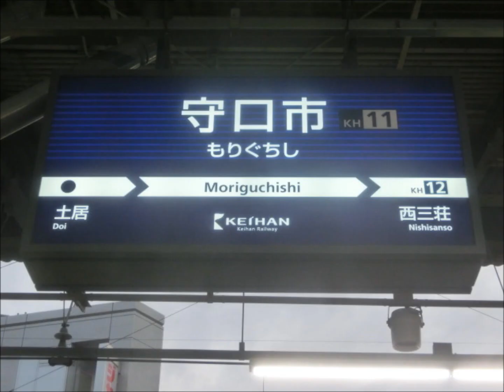１２/６ 本社の社員が「妊娠した愛人が足手まといになって殺して大原の山林に埋めた」のを揉み消しまくって大原連絡便を走らせていた京阪電気鉄道の「朝のライナー」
★今日は２便が「元・詐欺ライナー」でした「朝のライナー」

担当しました３編成は・・・
第１弾は前回の検査出場が２０１２年５月９日で去年の４月に検査入場するまで４年１１ヵ月も車検切れのまま走っていた元・超検査切れ特急車の８００５編成君でしたが・・・突然のデジカメの故障で撮り損ねましたので折り返しの回送姿２つとＢ０９０４Ｚからの特急姿を付けておきます（スミマセン）第２弾は前回の検査出場が２０１２年８月１６日でキョネンノ９月中旬に検査入場をするまで特急車の２年６ケ月の検査期限を２回も無視して違法に走り続けてた元・超Ｘ２検査切れ特急車で「元・超詐欺ライナー」でした８００２編成君、第３弾は前回の検査出場が２０１４年３月２８日で今年の２月に検査入場するまで１年５ヵ月も車検切れのまま走っていた元・検査切れ特急車で「元・詐欺ライナー」でした８００６編成君でした（汗）

★「配電盤が火を吹いた」超車検切れ特急車の８０１０編成君は・・・

前回の検査出場が２０１４年１１月２７日で検査期限より先にトーマス号を担当して走った為に鉄道法で定められた６０万ｋｍの走行距離を超えてしまって事故でも起したら何の保障も無い状態で違法に走り続けてる先日「配電盤が火を吹いた」超車検切れ特急車の８０１０編成君のＢ０６０５Ａを担当しての出勤姿と折り返しのＢ０７０８Ｚ・Ｂ０８０９Ａ・Ｂ０９０６Ｚの４つの特急姿を・・・どうぞ（大汗）

１１月１８日の日曜日に通り掛かった見知らぬ若いお兄さんから聞いた話なのですが・・・その方は伝え聞いた話なので真偽のほどは分らないと言っておられましたが
先日８０１０編成君が車両故障でリタイアしたことが有ったそうで、その原因が「配電盤が火を吹いた」ことだったと
乗務員さんの間では「８０００系特急車の運転は怖くてやってやれない」との不安が広がってるとも言っておられましたが
悪徳詐欺電鉄会社は「こんな恐ろしい車両」で未だ「プレミアムカー料金」や「ライナー料金」をボッタクリ続けるつもりなのでしょうか？

随分と裕福な暮しぶりで町内会の役員も引き受けて頑張っていたそうですし

で、叉々～なのですが・・・

当時、聖母女学院に勤めてました伯母から何十年も前に聞いた話なのですが
当時の悪徳詐欺電鉄会社の重役だった人のお嬢様が聖母女学院に入学したので、お嬢様が快適に通学出来るように「聖母女学院専用車」が走る事になったと